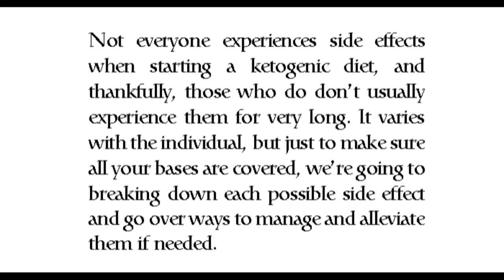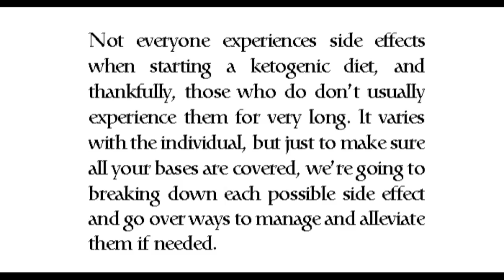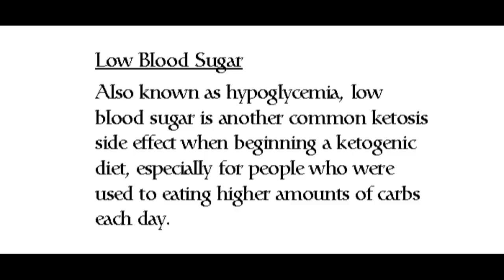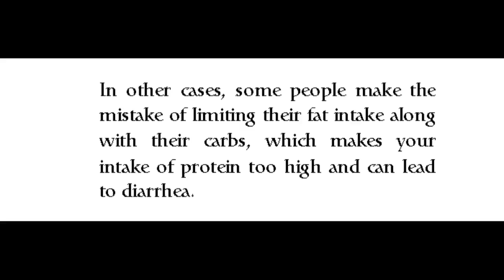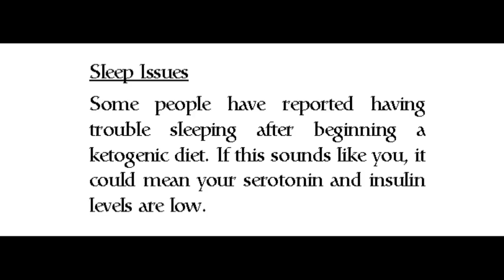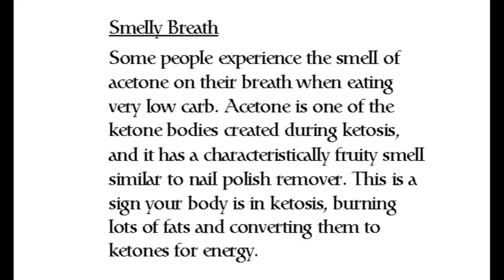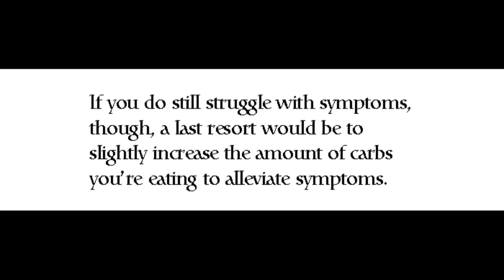Common Side Effects on a Keto Diet